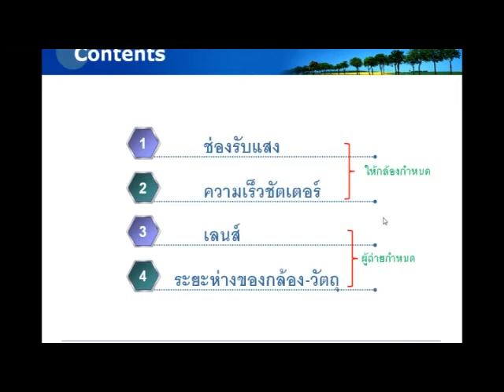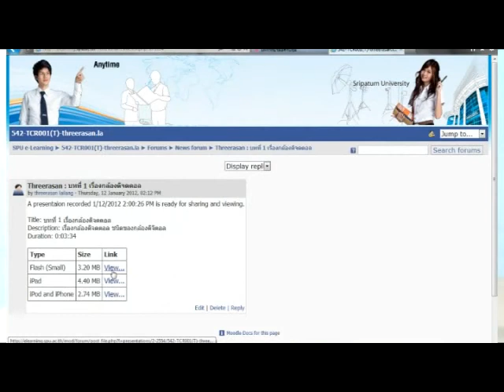1. Introduction of Camtasia Relay